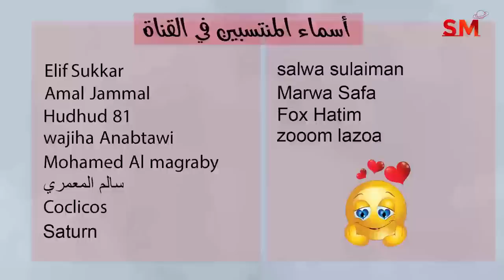توقعات الأبراج اليوم السبت 4 أذار مارس 2023 سعيد مناع